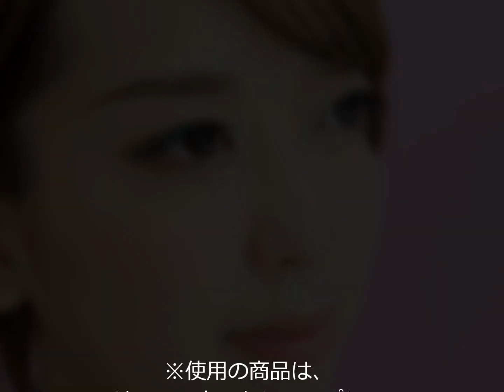トレンドメイク 2013 By 化粧師MISAKO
2020年9月30日全国出版「決め手は1ミリ！美眉メイク」

Clover出版　オンラインプログラム（全５回美眉講座）

一対一個別オンラインメイクセミナー